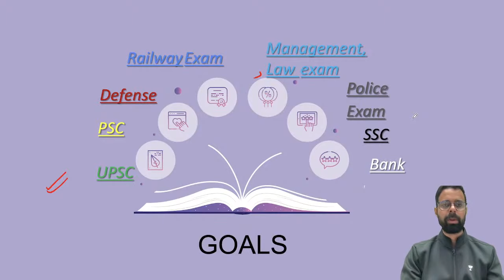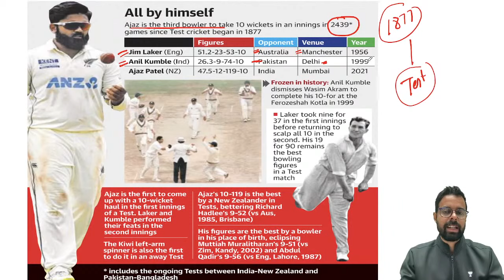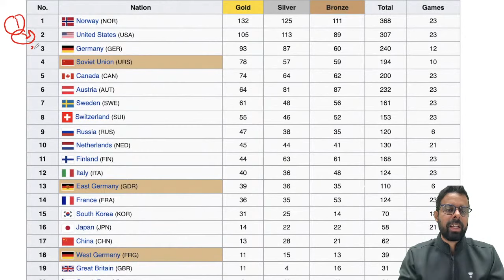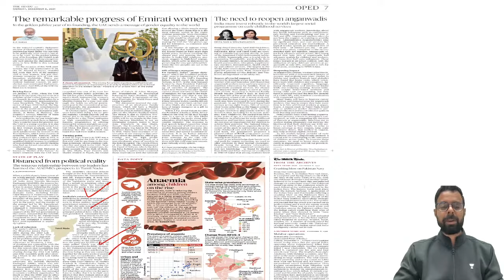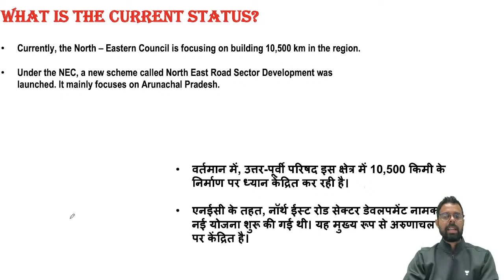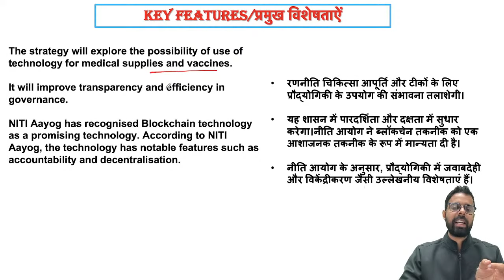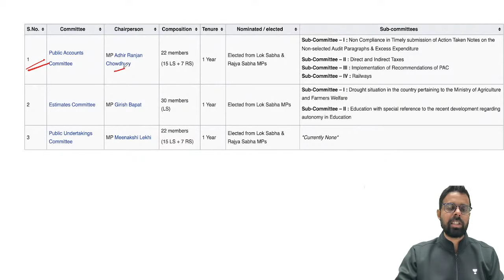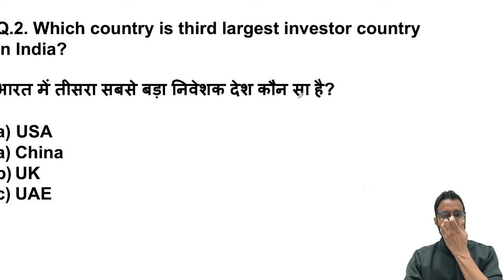Current Affairs Show | 5 & 6 Dec 2021 | Daily Current Affairs 2021| Current Affairs by Bhunesh Sir